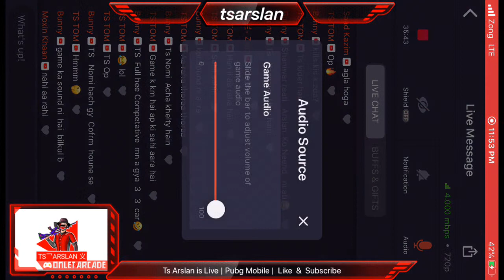Ts Arslan is Live | Pubg Mobile | Custom Rooms GamePlay